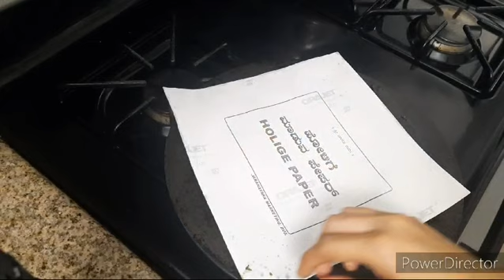ಉಪ್ಪಿಟ್ಟಿನ ರೊಟ್ಟಿ ಬಹಳ ರುಚಿಕರವಾಗಿರುತ್ತದೆ Left over Upma Rotti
Ingredients :
Prepared onion or vegetable Upma
Coriander and curry leaves